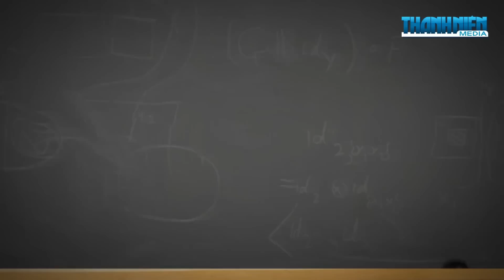Cách chống say xe buồn nôn hiệu quả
Cách chống say xe là vấn đề được rất nhiều người quan tâm mỗi khi phải đi xa. Đa số người ta thường dùng thuốc chống say xe, nhưng bên cạnh đó cũng có những phương pháp chống say tàu xe hiệu quả mà không cần dùng thuốc.

Say xe là do rối loạn hoạt động ở tai trong làm ảnh hưởng đến cảm giác thăng bằng của cơ thể dẫn đến buồn nôn, chóng mặt, mệt mỏi. Đây là triệu chứng quan trọng và điển hình nhất của các chứng say tàu xe. Đối với những người bình thường, sự khó chịu sẽ chấm dứt khi xong chuyến đi.

Tuy nhiên, đối với những người bị bệnh tim mạch hoặc tiêu hoá, các triệu chứng có thể trầm trọng hơn hoặc thậm chí kéo dài sau chuyến đi.